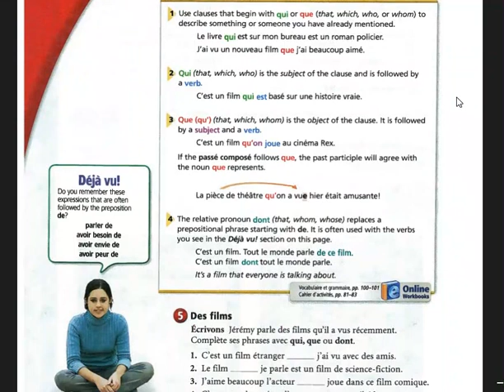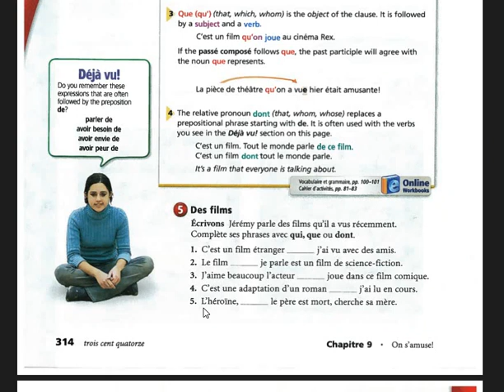Video 3 - quarter 4 - French - Mme. Amany (Grade 7)